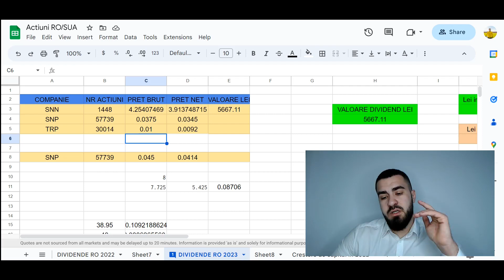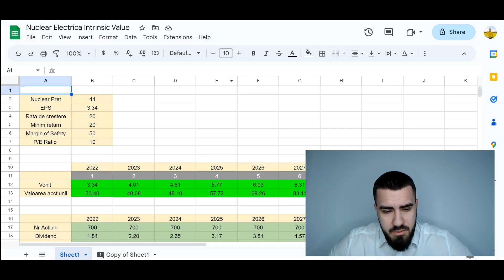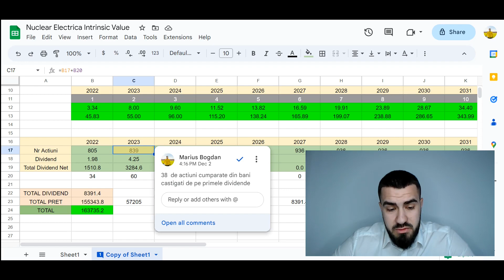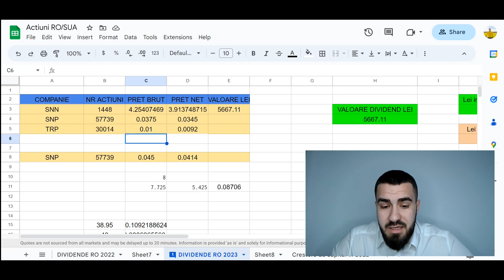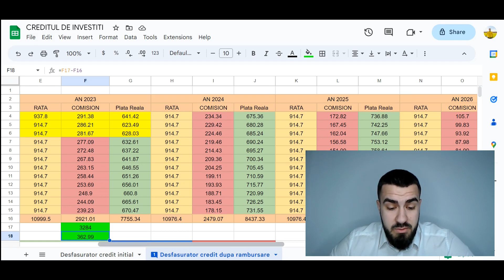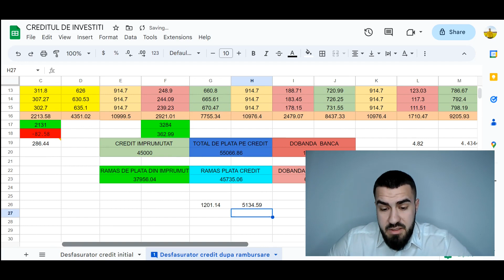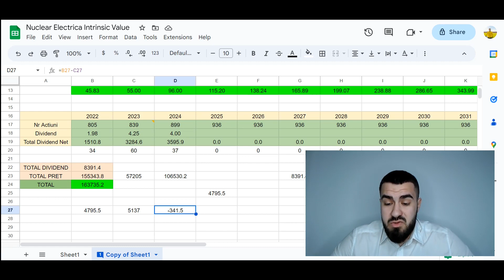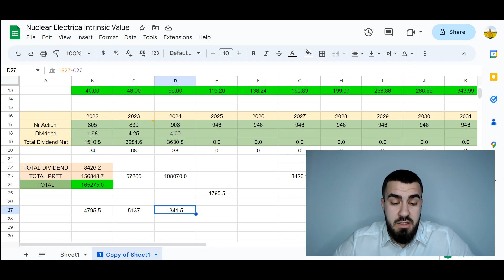Creditul De Investitii Este Profitabil? Primul An Pe Profit !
Descoperă cărțile care mă ghidează în dezvoltarea personală și financiară:
Cel mai bogat om din Babilon :